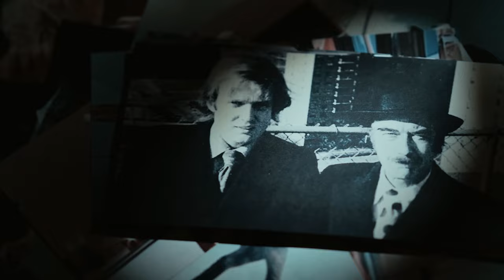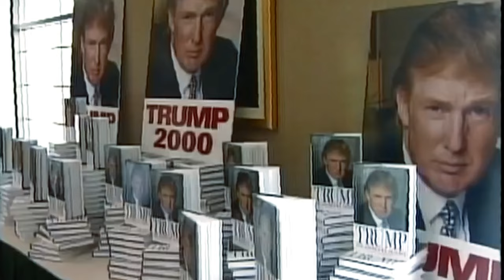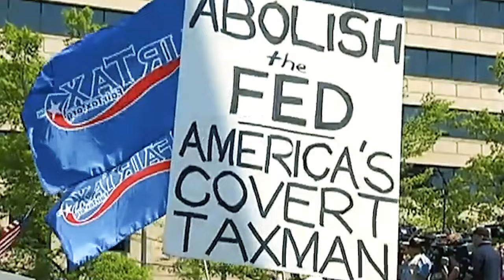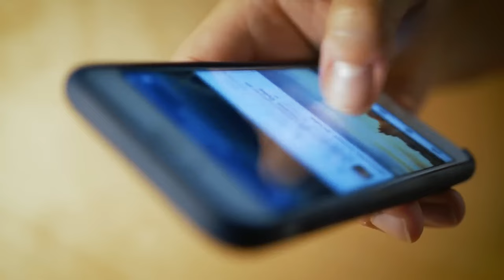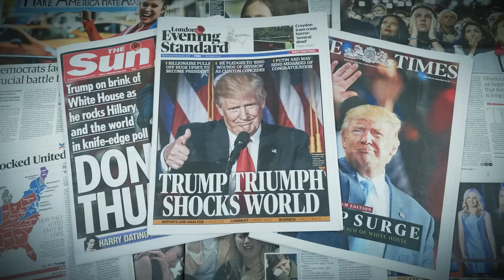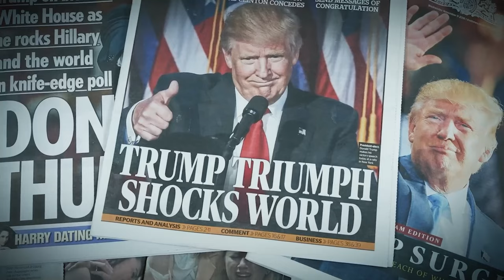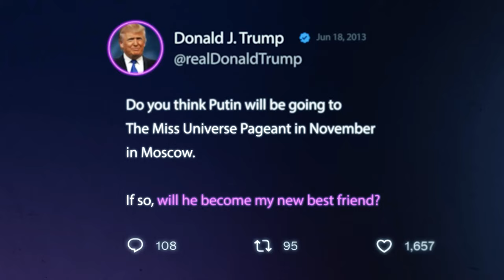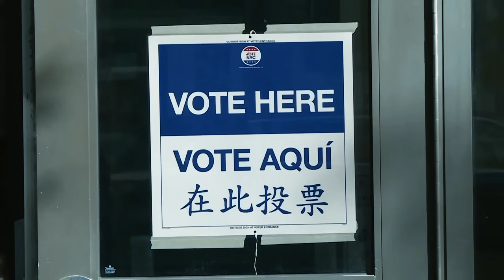特朗普：就是這樣（下集）